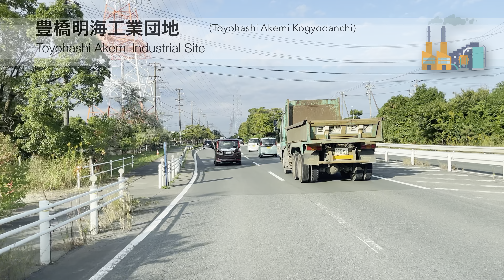59-Minute Drive to Work from Gamagori Aichi Japan | National Route 23 | 4K HDR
LOCATION: from Gamagori City via Toyokawa City to Toyohashi City, Aichi Prefecture, Japan